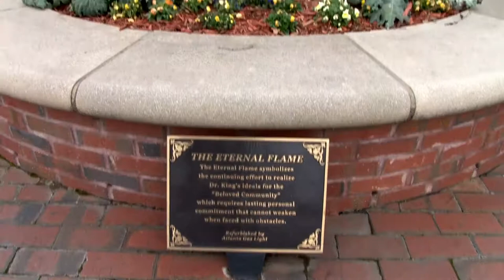Civil Rights Pilgrimage: The beginning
Twice each year, students from UW-Eau Claire take a life-changing journey through history when they embark on the Civil Rights Pilgrimage. Follow along on this eye-opening and emotional trip.